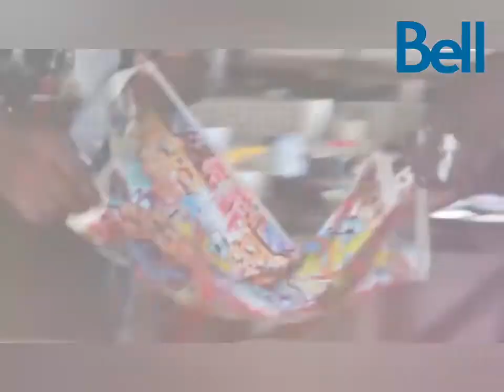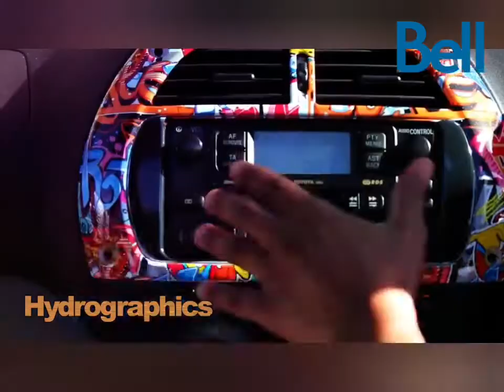Bell HydroGraphics | Water Transfer Printing | Nagercoil | KanyaKumari